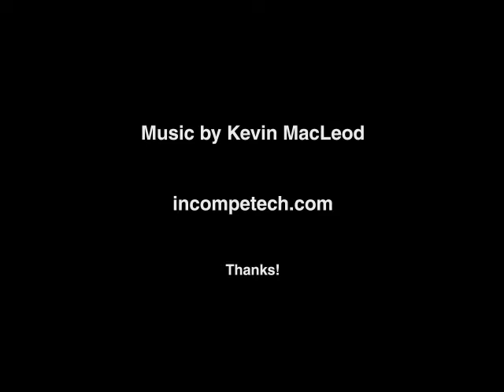Dia 19 - Bull Terrier x Boxer